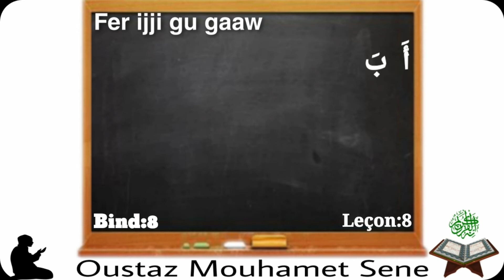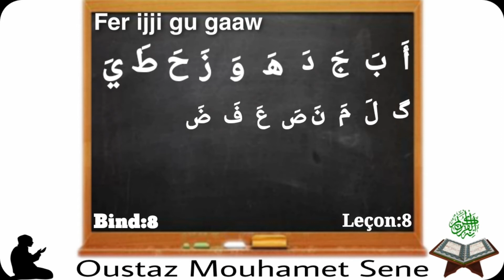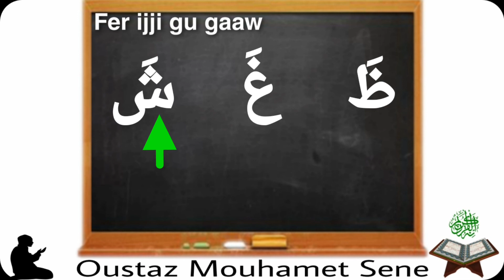Fer ijji gu gaaw Bind:8 Leçon:8